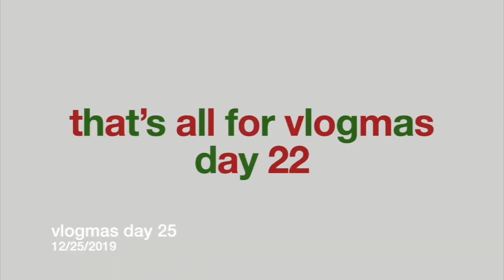BEST MOMENTS OF VLOGMAS 2019 - VLOGMAS DAY 22